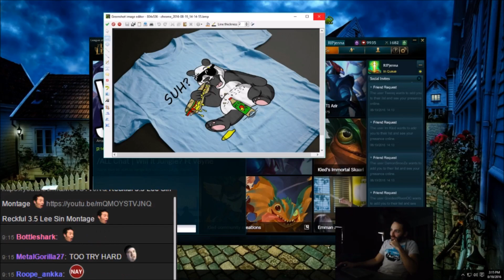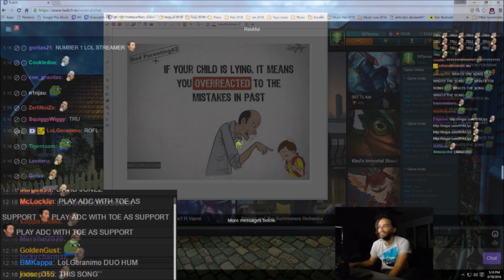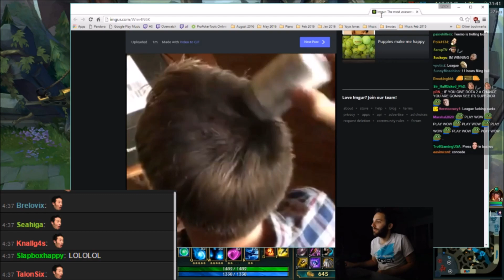Yolo swag 420 ft Black Friend